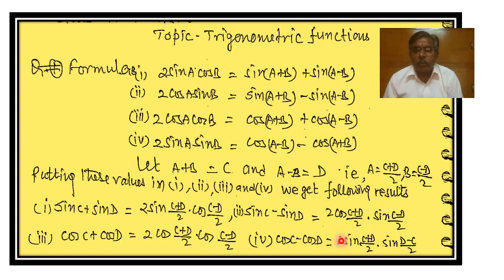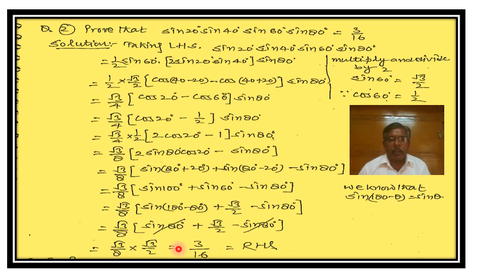MATHEMATICS CLASS - 11 LECTURE-9 (ENGLISH MEDIUM) 30/05/2020.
BY - SURESH KUMAR GOSWAMI .